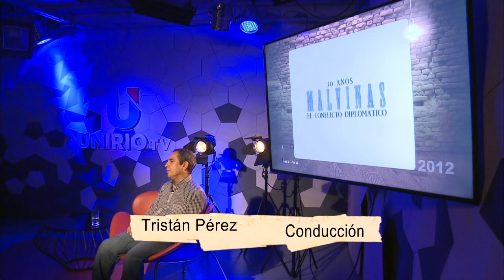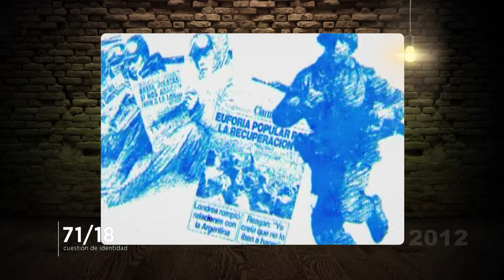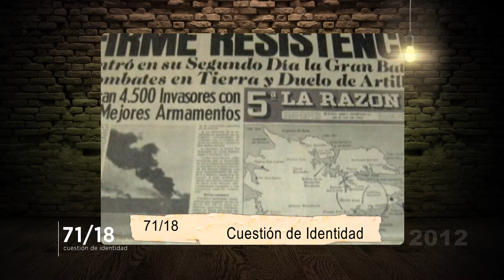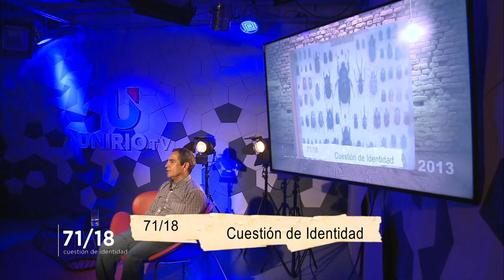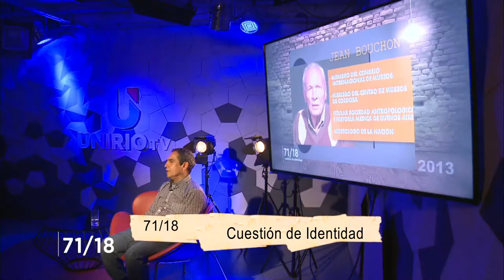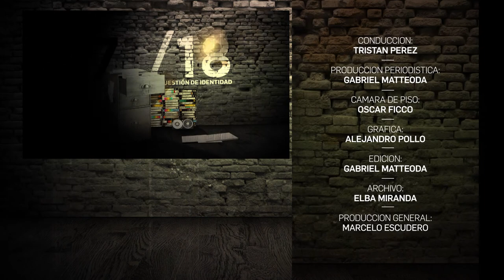71/18 PROGRAMA #4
71/18 Cuestión de Identidad... Un programa destinado a divulgar la memoria audiovisual universitaria a través del archivo histórico de UniRíoTV. Emisión semanal de media hora de duración; los viernes a las 19 horas -con repetición el lunes en el mismo horario- por la frecuencia 31 de UNIRIOTV

BLOQUE 1:
"Malvinas: El conflicto diplomático" -
Material audiovisual del año 2012 conmemorando el 30 aniversario del triste episodio de la guerra. Testimonios de ex-combatientes, docentes y personal del Area Material Río Cuarto.

BLOQUE 2:
Entrevista biográfica con Jean Bouchón - creador del polifacético museo del ROCSEN alojado en Traslasierra - en el marco del programa "Ida y Vuelta: Relatos en el estudio" (2013)